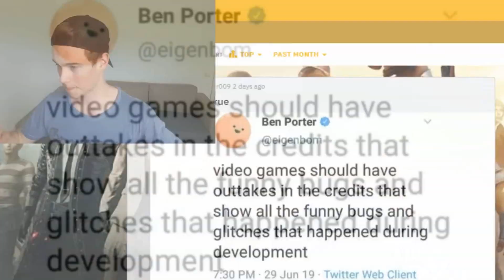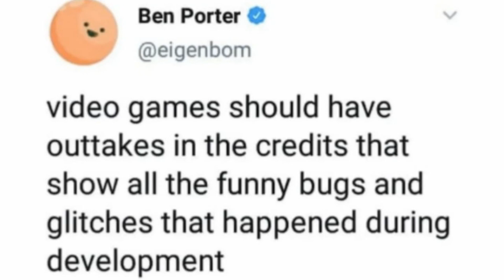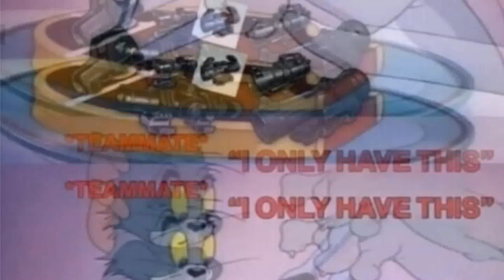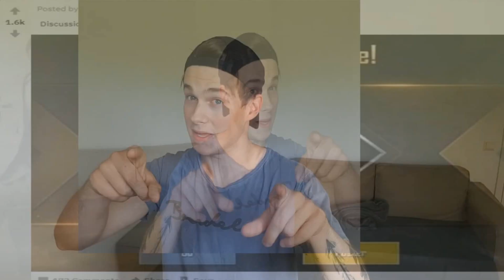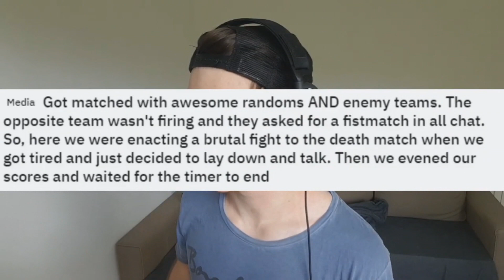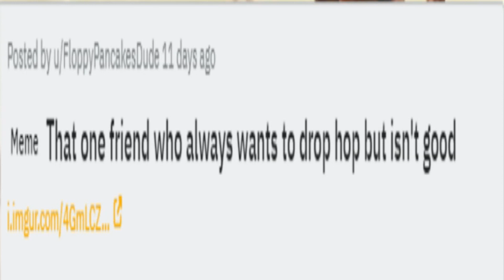HOW YOU SHOULD PLAY DEATHMATCH IN PUBG MOBILE!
Don’t forget to download Amino and search my profile name, Panda,

HOW YOU SHOULD PLAY DEATHMATCH IN PUBG MOBILE! So here you have another pubgm reaction video! enjoy!

Random Facts about Me:
-My Name is Tobias Näslund